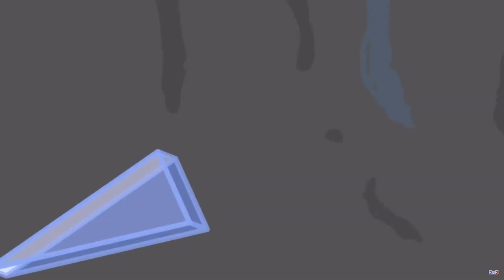A Battle For Dream Island Death Counter